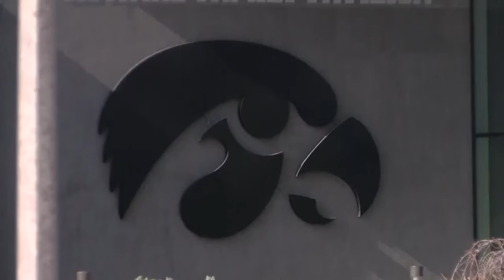Hawkeye fans pack in to Carver-Hawkeye Arena to watch Iowa take on UConn in Final Four